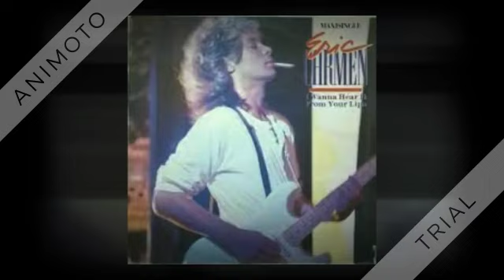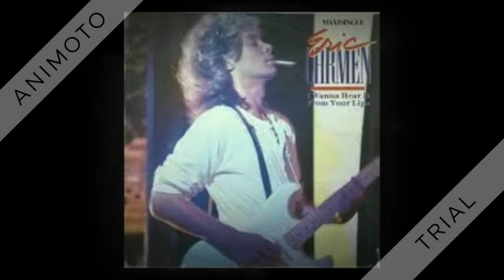Eric Carmen - Sunrise (45 single) - 1976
In the album: Eric Carmen.
Sunrise (Eric Carmen) by Eric Carmen, produced by Jimmy Ienner

The third charted single taken from Eric’s debut solo LP (following “All By Myself” and “Never Gonna Fall In Love Again”).

In memoriam: Eric Howard Carmen (1949 – 2024)